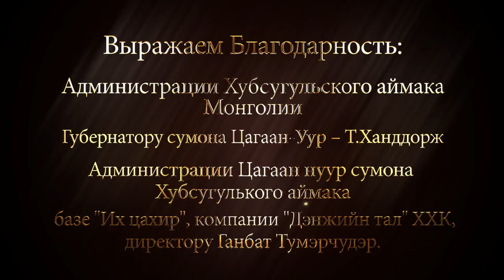«Одиночный Марафон», Часть 1 | Мурэн | mongolia 2017 | Jet Extreme: покорители рек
«Одиночный Марафон», часть первая, в которой Алексей Нестеров отправляется на автомобиле в монгольский город Мурэн и рассказывает о подготовке к экспедиции на реку Уурэ-Гол.

О фильме:

В погоне за трофейным тайменем Лёня JetExtreme в одиночку отправился покорять монгольскую реку Уурэ-Гол. Три дня переговоров c природоохранными службами и пограничниками, нелегкий путь по монгольским дорогам на автомобиле и подступающие холода. Итог этой авантюрной экспедиции невероятная рыбалка на тайменя, хариуса, ленка. Фильм открывает цикл «Монголия: новый рубеж».

Licensee: Jet Extreme

Item Title:
Mysterious Drone

Licensee: Jet Extreme

Item Title:
Emotional Inspirational Piano Pack